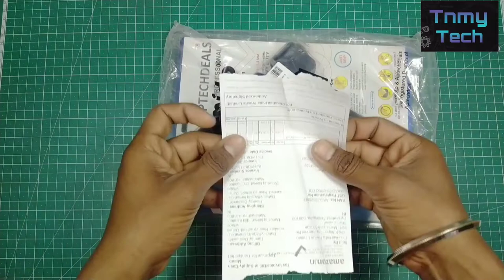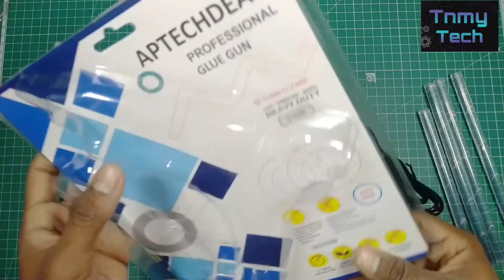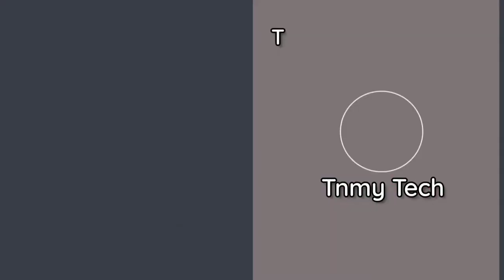Hot Glue Gun Unboxing & Review | Glue Gun Under 250 ₹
Hot Glue Gun Unboxing !!!

Hello Friends, In this video i'm gonna unbox & review APTECH DEALS glue gun, So keep supporting.